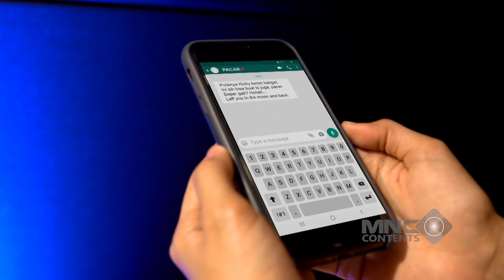HAMPIR MAU CIUMAN! PANGERAN SUPER CEMBURU LIAT MESRANYA PUTRI & RIZKY - PUTRI UNTUK PANGERAN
Namun, Putri harus menerima tataran senior tampan di kampusnya sebab ia melakukan kesalahan yang tak disengaja. Pangeran (Verrel Bramasta) tak kunjung usai menjahili Putri sebab dirinya masih tidak terima atas apa yang telah Putri lakukan sampai akhirnya suatu kejadian mengubah pandangan Pangeran terhadap Putri.